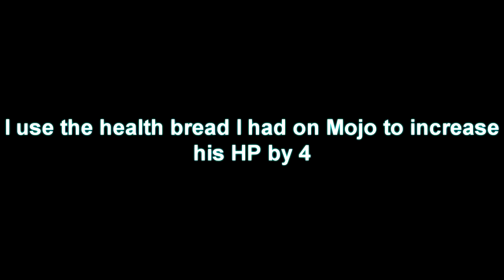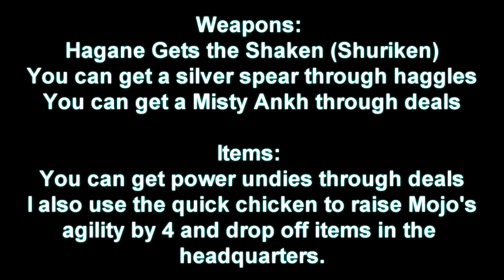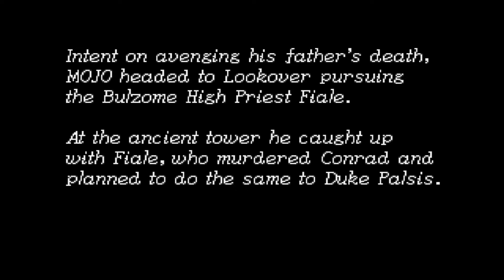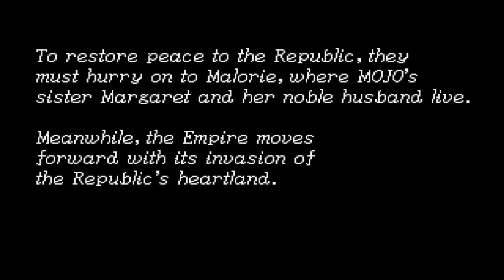SF3S1 Ep 24 Rendered